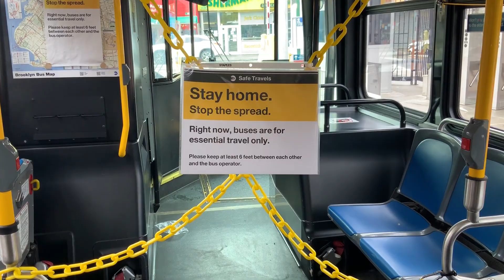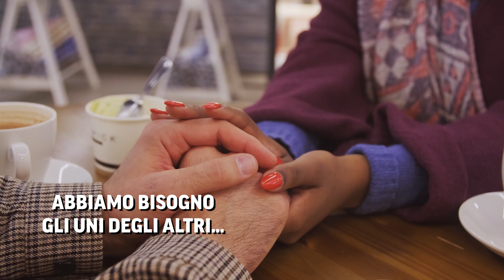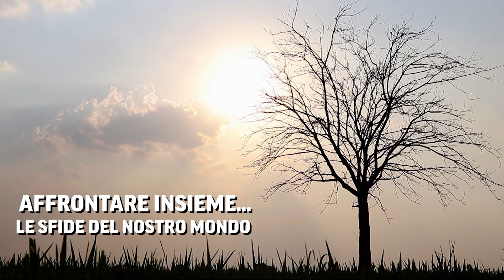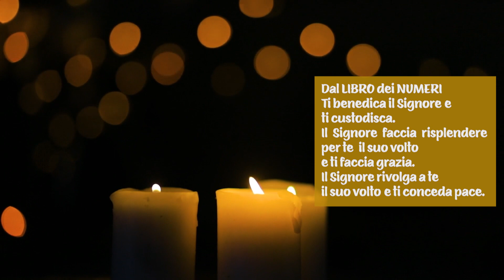Un Raggio di Vangelo Maria Santissima Madre di Dio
𝙐𝙣 𝙍𝙖𝙜𝙜𝙞𝙤 𝙙𝙞 𝙑𝙖𝙣𝙜𝙚𝙡𝙤 𝙥𝙚𝙧 𝙡'𝙞𝙣𝙞𝙯𝙞𝙤 𝙙𝙚𝙡 𝟐𝟎𝟐𝟑

Il primo giorno del nuovo anno, che coincide con l'Ottava di Natale, è la Solennità di MARIA MADRE DI DIO.

Dal 1968, inoltre, per volere di PAPA PAOLO VI, celebriamo la Giornata Mondiale della Pace.
Don Terenzio ci presenta il messaggio di PAPA FRANCESCO, che fotografa la realtà di una umanità flagellata dalla pandemia e dalla guerra.

È un messaggio di speranza, che si fonda sull'impegno di ciascuno a essere ARTIGIANO DI PACE.

ABBIAMO BISOGNO GLI UNI DEGLI ALTRI: INSIEME possiamo vincere le SFIDE del nostro tempo e COSTRUIRE LA PACE.

𝑩𝑼𝑶𝑵 𝟐𝟎𝟐𝟑, 𝒄𝒐𝒏 𝒍𝒂 𝒎𝒂𝒕𝒆𝒓𝒏𝒂 𝒑𝒓𝒐𝒕𝒆𝒛𝒊𝒐𝒏𝒆 𝒅𝒊 𝑴𝑨𝑹𝑰𝑨, 𝒅𝒂 𝑨𝑹𝑻𝑰𝑮𝑰𝑨𝑵𝑰 𝑫𝑰 𝑷𝑨𝑪𝑬.

𝑩𝑼𝑶𝑵 𝑨𝑵𝑵𝑶 𝑬 𝑩𝑼𝑶𝑵𝑨 𝑽𝑰𝑺𝑰𝑶𝑵𝑬!

𝑪𝒐𝒏𝒅𝒊𝒗𝒊𝒅𝒊 𝒄𝒐𝒏 𝒄𝒉𝒊 𝒂𝒎𝒊